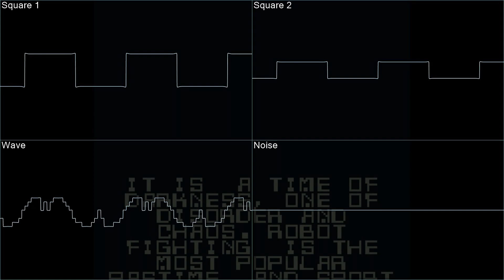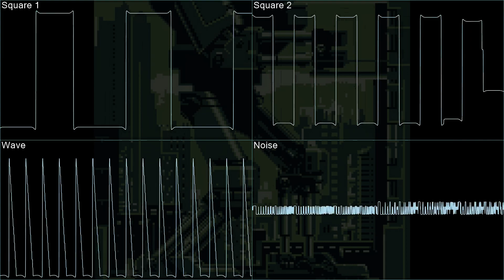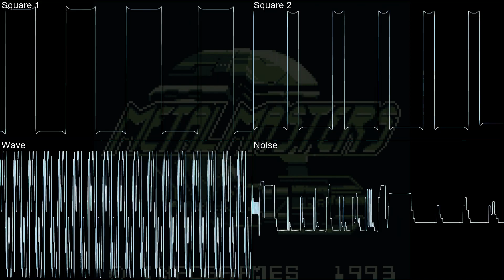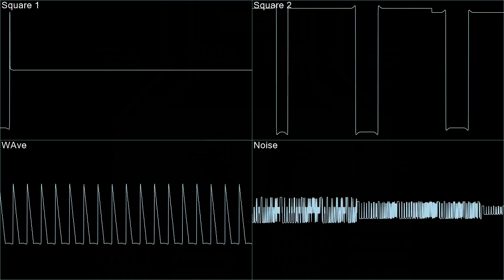Metal Masters - Complete Soundtrack - In Oscilloscope and Gameplay View!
Complete Soundtrack to Metal Masters! Which is basically just one long run on incredible song created by Alberto Jose González!